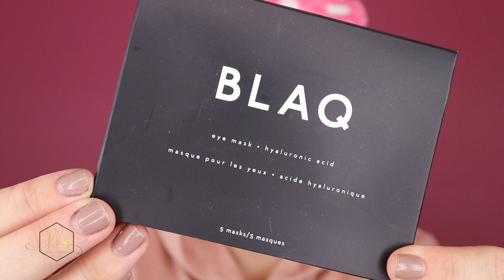Night Time Skincare!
Thought I would share in details my fav products currently! Removing your makeup at night will truly change your skin for the better. Hope you enjoy!

**also hope you get a good laugh that my earring fell out half way through and landed in my hood for the rest of the video 😂

Details:

1. Remove Makeup with Pacifica Rose Water Wipes from @target.
2.  Spray face with Pacifica Rose Water Toner from @target.
3. Cleanse with Glam Glow Daily Conditioning Cleanser.
4. Mask with Peter Thomas Roth Rose Stem Cell Bio-Repair Mask (Once a week)
5. Add in some Blaq Eye Masks with Hyaluronic Acid
6. Remove and Tone again with Pacifica Toner
6. Apply Pure Hyaluronic Acid Serum by Cosmedica (@amazon) // I use this for a week after a facial, helps my skin not peel/crack so much after the work I had done.
7. Use LED Facial Light (@amazon) in the color blue to help minimize acne.
8. Moisturize with Tatcha Water Cream for Ultimate Hydration.
9. Last but not least, minimize those fine lines with Dermalogica Multivitamin Power Firm Eye Cream. Dab in.

Headband is from @Tjmaxx

Facebook biz page: Lkbeautybar